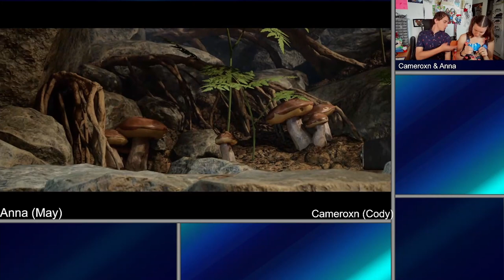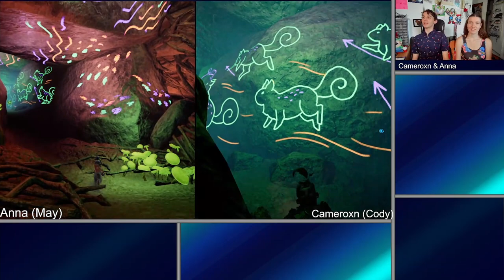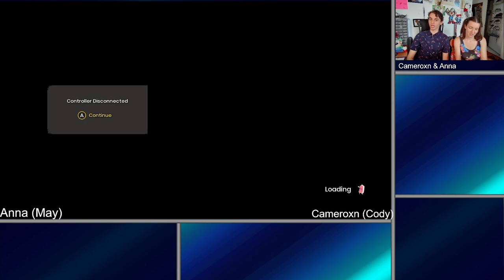It Takes Two | Mecha Wasp and the Tale of the Ancient Squirrel Demon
It takes two to make a thing go right... it takes two to take down a giant mechanical wasp that is actually being piloted by a [SPOILER] meanwhile the entire basis of squirrel society as we know has evolved from some primal urge towards militaristic and territorial conflicts.